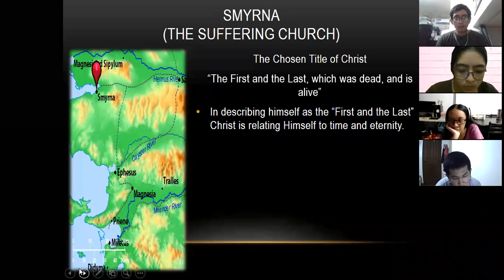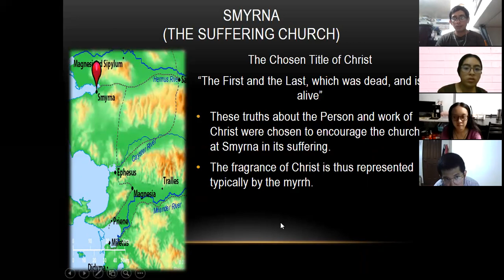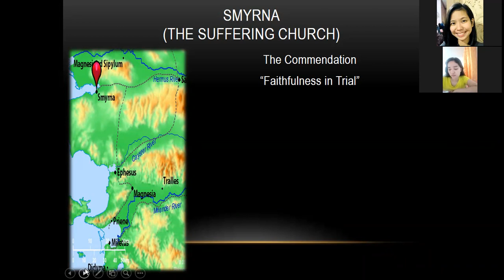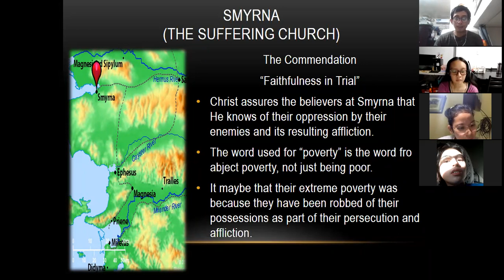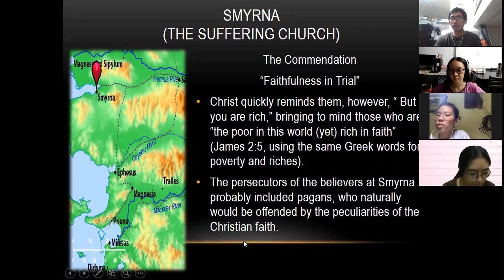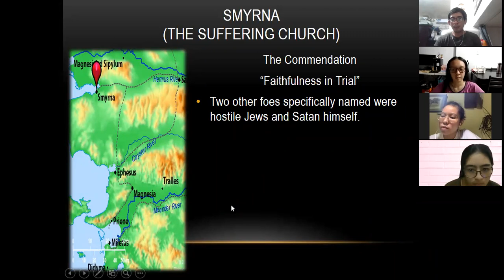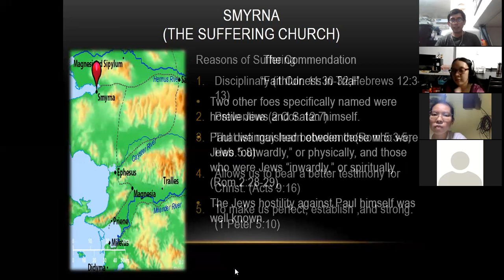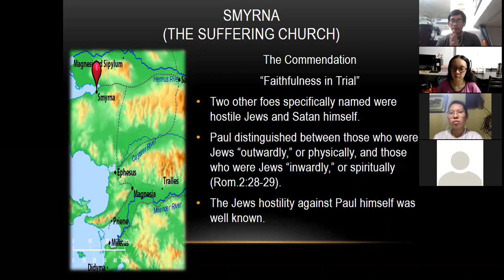The Church of Smyrna_Lecture 10